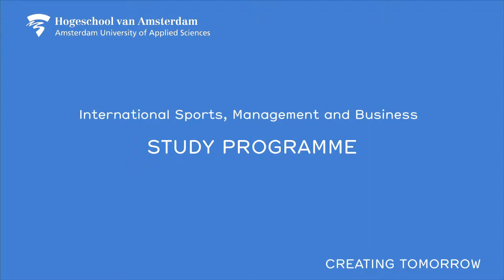ISMB Study Programme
What makes ISMB so international? Students and teachers of ISMB talk about the "I" of ISMB.